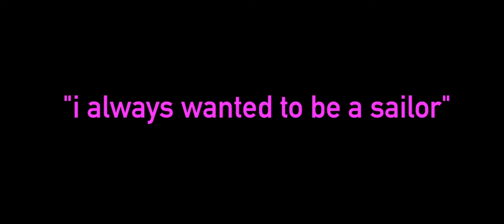Postcards From the Multiverse 01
Pioneers: Artur Ekert. A Model Kit.

In 1992 Artur Ekert (1961), a young maverick mathematician and physicist, invented a unique kind of quantum cryptography. Being a recipe for the perfect cipher, it also questioned some common truths about the nature of free will and randomness. Despite being intensively researched the idea remains remarkably challenging and elusive - as does its inventor. This rare movie presents Artur Ekert in his ad hoc habitat, in Singapore.

Original music by Jacek Mazurkiewicz

Pioneers is one and only project devoted to the most unorthodox contemporary thinkers who have had the courage to challenge current paradigms. The emotions of discovering and stress-testing new theories; the passion which prompts one to go against the expectations of others, against the “publish or perish” model; the joys and sorrows of exploring frontiers of the known and the unknown – this is what the series is about.

Completed episodes of the series:

Gregory and Virginia Chaitin / Against Method